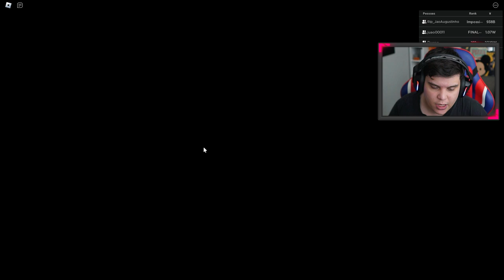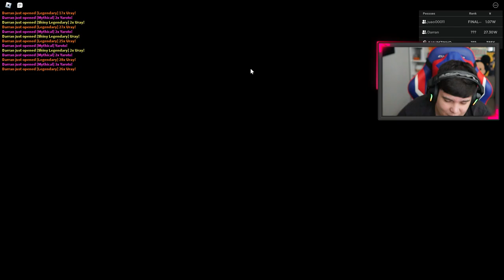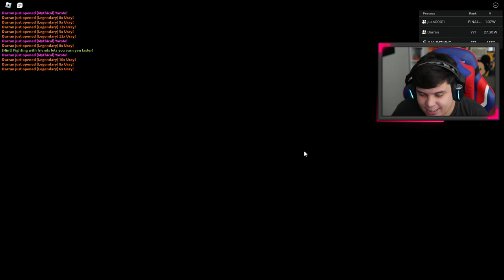COMO EU PEGUEI TODAS AS MONTARIAS no ANIME FIGHTERS!